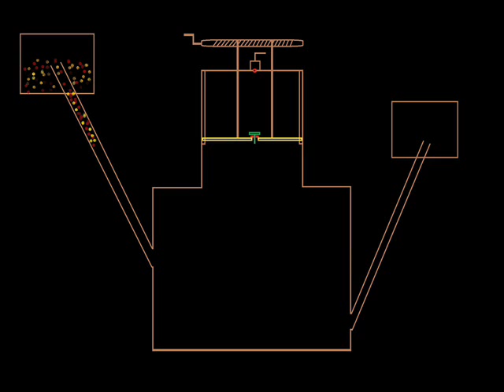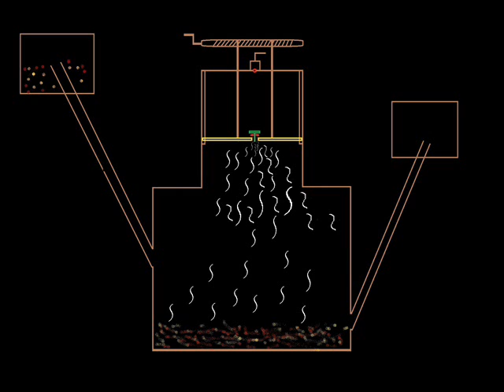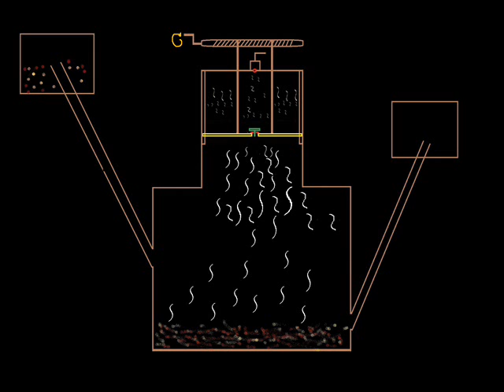Conceptual Design of Compressed Biogas Plant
As the output pressure of Biogas is low. we prepared a conceptual design to compress the available Biogas within the Plant Structure by Modifying the Design of Biogas Plant Dome by adding an additional Plate-Cylinder arrangement.